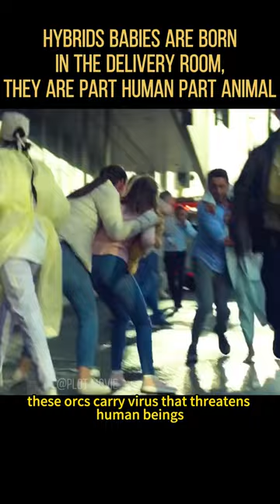Hybrids Babies Are Born In The Delivery Room, They Are Part Human Part Animal